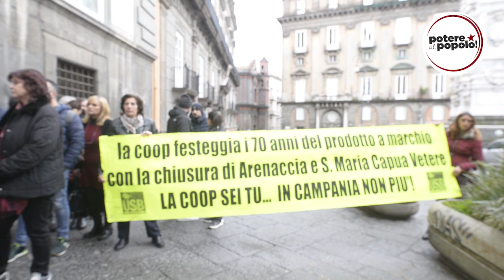[NAPOLI] POTERE AL POPOLO VS POLETTI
LA NOSTRA CAMPAGNA ELETTORALE! Chiara Capretti candidata DI POTERE AL POPOLO VS IL MINISTRO POLETTI!

Giuliano Poletti arriva a Napoli, nella più classica delle passerelle elettorali, a parlare di opportunità lavorative e terzo settore...
Poletti quello del Jobs Act che ha legalizzato il lavoro precario e ha cancellato l'articolo 18.
Poletti quello che disse dei giovani emigrati per lavoro che il paese era contento di "non averli più fra i piedi".
Poletti quello che disse che perdevamo tempo a mandare i curriculum, ed era meglio se ce ne andavamo a giocare a calcetto...
Tutte queste cose era una vita che gliele volevamo dire, che gli volevamo dire che l'emigrazione in Italia è un'emergenza, così come la disoccupazione, e nessuno l'affronta seriamente, che è il momento di agevolare chi lavora e non gli imprenditori.

p.s. la partita a calcetto l'abbiamo fatta, con le vertenze e i lavoratori della città che lui ha tenuto sempre fuori da ogni considerazione!